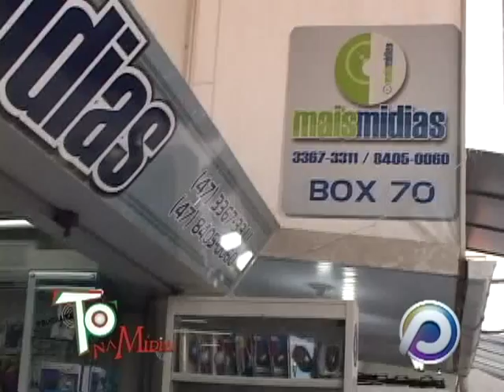1ª PARTE JENAJEPP 2011 TV LITORAL PANORAMA PROGRAMA Nº 004